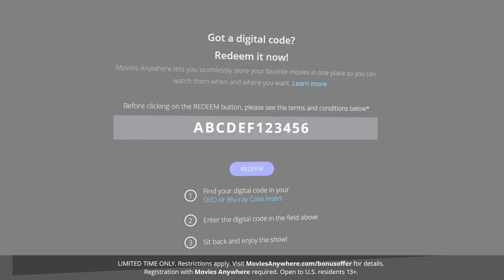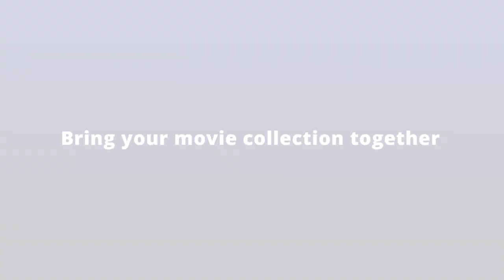Jurassic Park 3 Is a Good Movie, Actually - Collider Movie Club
Presented by Movies Anywhere, bringing you their 'Biggest. Offer. Ever.' - From Now through April 12th, purchase one of 1000s of movies and get a bonus movie!

Welcome back to Collider Movie Club! Hosted by Coy Jandreau and Perri Nemiroff, Movie Club offers an in-depth exploration of the key themes, execution and impact of some of our favorite films. This week, Coy and Perri welcome Rotten Tomatoes editor-in-chief Joel Meares to explain why Jurassic Park III is actually a good movie and worthy installment of the franchise.

Jurassic Park III isn't exactly known as a franchise best. But is that because it's a bad movie or perhaps because it's just a bit different than its Academy Award winning predecessor, 1993's Jurassic Park? The Collider Movie Club team is here to argue the latter and highlight its vital contribution to the franchise.

The 2001 release marks Alan Grant's (Sam Neill) first trip to Isla Sorna. Alan thinks he's been commissioned to serve as a guide to a wealthy couple who've chartered a plane to fly over Isla Nublar. It isn't until they're airborne and directly over the Site B island that Alan discovers they plan to take the expedition a rather extreme step further; they're going to land on Isla Sorna in an effort to find their young son Eric (Trevor Morgan) who went missing during a parasailing accident.

This episode of the show is brought to you by Movies Anywhere, a service designed for movie collectors that brings all of your favorite films together in one spot, even if they were purchased in different places. Don’t miss Movies Anywhere’s ‘Biggest. Offer. Ever.’ For a limited time only, when you make a purchase from thousands of movies through a connected, participating digital retailer, you’ll receive a digital code to redeem a movie from the same studio that released your purchased movie. For example, if you buy Jurassic Park III, you can use your digital code to choose Pitch Perfect or Happy Gilmore. This offer is good through April 12th - some exclusions apply. All bonus codes must be redeemed by 11:59 pm Eastern Time April 26, 2021.

*LIMITED TIME ONLY. RESTRICTIONS APPLY. Offer expires at 11:59 PM EDT on April 12, 2021. Registration with Movies Anywhere required. Open to U.S. residents 13+. You must purchase a Movies Anywhere-eligible movie from a digital retailer that is linked to your Movies Anywhere account. For complete details, visit MoviesAnywhere.com/bonusoffer.